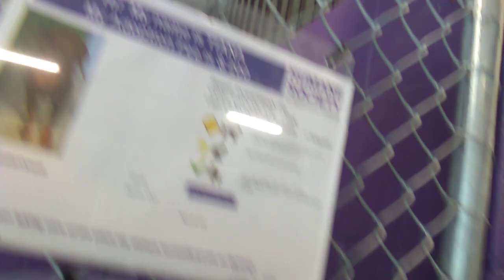Tiana 8 Months Old Pet Id 902291 Kennel 20 for HSSAZVID 20211115 133328